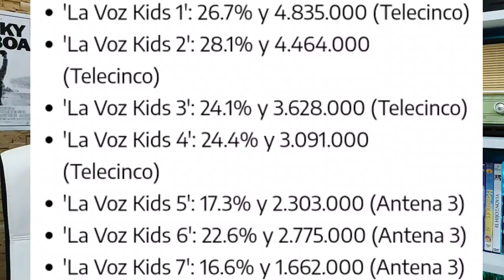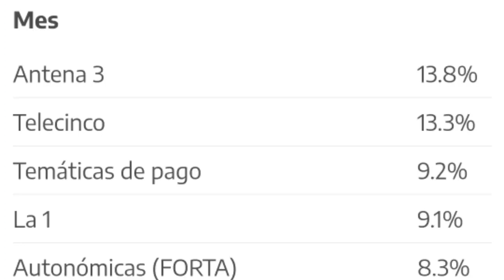El 'efecto Olga' recorta diferencias con La Voz Kids, pero Antena 3 LIDERA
Cosméticos, hogar...